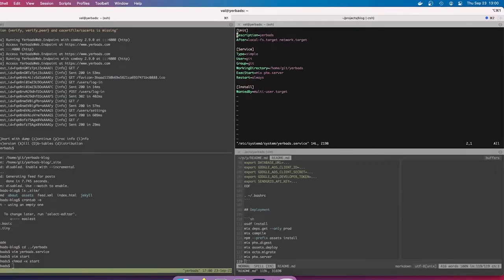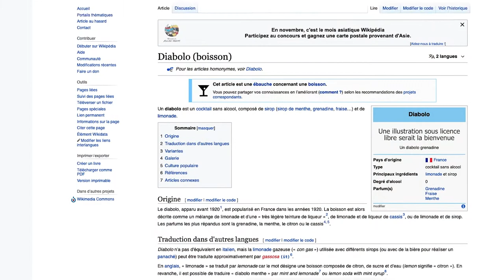Why I quit drinking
Hybrid between a video and a podcast where I tell you everything about why I quit drinking alcohol during the past year and the positive impact it had on my life.

I illustrated quite many points with footage from my previous videos and some unreleased projects, so while you can definitely consume it like a podcast, you'll get extra visual candy if you watch it!

I share what made me take this major step, and the elements of context that made it easy for me to do that switch and avoid falling back into what was definitely an addiction (as much as drinking socially is considered socially acceptable today).

I went from drinking on a daily basis, being a regular at a few bars, and spending more on drinks than many people spend on food every month, to enjoying a single beer (more likely one I brewed myself) at most once a week, which I found to be a healthy balance for my personal goals.

In this video I tackle many adjacent subjects to drinking alcohol, like health and productivity, finding balance, building good habits, the importance of moderation, and other more personal topics like how this all relates to me quitting my job 6 months ago and taking a mini-retirement.

I know it's very different from the kind of videos I usually make (to be honest, is there really such a "kind" of video I make?), but I believe that it can resonate with at least some of you, and sharing those ideas might change the life of someone who would be in a similar situation. That makes it a no-brainer for me to hit the publish button on this one.

Peace to y'all, and stay healthy. And hydrated. 🤙

00:00 Trailer
01:12 Intro
03:26 Parallel with quitting my job
07:42 Mini-retirement and/or entrepreneurship
08:08 Drinking vs. productivity
10:43 (Not) drinking socially
13:32 Finding balance
14:22 How I started drinking (story)
18:02 Building good habits
19:09 Moderation
21:05 Benefits
22:58 Summary
23:44 Tip
25:43 Conclusion